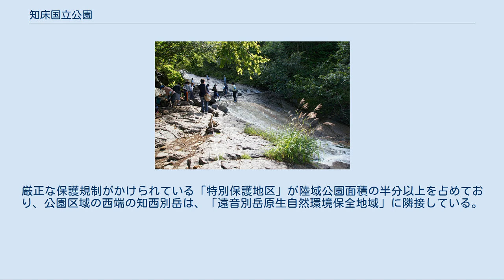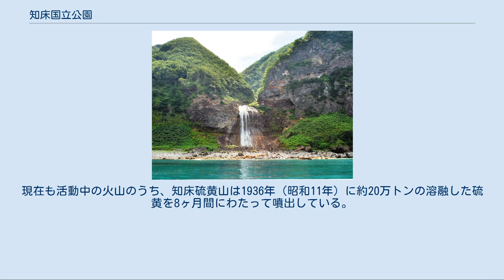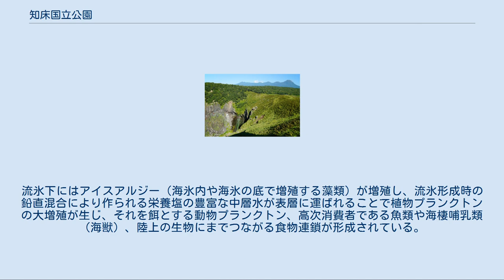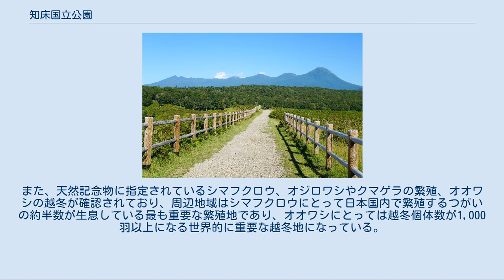知床国立公園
知床半島のランドサット衛星写真（Shuttle Radar Topography Mission使用） 知床国立公園（しれとここくりつこうえん）は、北海道知床半島にある国立公園。
 全国22番目の国立公園として南アルプス国立公園とともに指定された。
日本国内最東北端に位置する知床半島中央部から知床岬までの周辺海域を含む約60,000ヘクタールが公園区域になっている。
厳正な保護規制がかけられている「特別保護地区」が陸域公園面積の半分以上を占めており、公園区域の西端の知西別岳は、「遠音別岳原生自然環境保全地域」に隣接している。
 知床国立公園を含む一帯（約71,100ヘクタール）は、2005年（平成17年）に「世界自然遺産」に登録された。
 知床半島には、数千年にさかのぼる先史時代の遺跡が数多く残されている。
中でも10世紀前後にオホーツク海沿岸で栄えた北方の漁猟民族によるオホーツク文化の影響を受けて、アイヌの人々はシマフクロウやヒグマ、シャチなどを神と崇め、狩猟や漁撈、植物採取などをしながら豊かな自然を大切にした文化を育んできた。
 知床半島はプレート運動や火山活動、海食などの地形形成作用により造られていることから、奇岩や海食崖、火山地形などの多様な景観が形成されている。
現在も活動中の火山のうち、知床硫黄山は1936年（昭和11年）に約20万トンの溶融した硫黄を8ヶ月間にわたって噴出している。
オホーツク海は地形的・地理的条件により流氷ができる海洋として北半球で最も低緯度に位置する季節海氷域となっている。
流氷下にはアイスアルジー（海氷内や海氷の底で増殖する藻類）が増殖し、流氷形成時の鉛直混合により作られる栄養塩の豊富な中層水が表層に運ばれることで植物プランクトンの大増殖が生じ、それを餌とする動物プランクトン、高次消費者である魚類や海棲哺乳類（海獣）、陸上の生物にまでつながる食物連鎖が形成されている。
海岸から山頂までの標高差は約1,600m程であるが、比較的低い標高域から高山帯にあるハイマツの低木林や高山植物群落が発達するなど、多様な植生が垂直的に分布している。
 知床半島には手つかずの原生的な自然が残されているため、かつて北海道に広く生息していた北方及び南方由来の哺乳類、鳥類がほとんどすべて生息しており、多様性に富んでいる。
陸上にはヒグマやエゾシカ、海域には鯨類や鰭脚類といった大型動物が高密度で生息していることは、知床半島が哺乳類にとって質の高い生息地となっていることを表しており、特にヒグマは世界有数の高密度状態で維持されている。
また、天然記念物に指定されているシマフクロウ、オジロワシやクマゲラの繁殖、オオワシの越冬が確認されており、周辺地域はシマフクロウにとって日本国内で繁殖するつがいの約半数が生息している最も重要な繁殖地であり、オオワシにとっては越冬個体数が1,000羽以上になる世界的に重要な越冬地になっている。
河川では、サケ類が著しく優占していることが大きな特徴となっている。